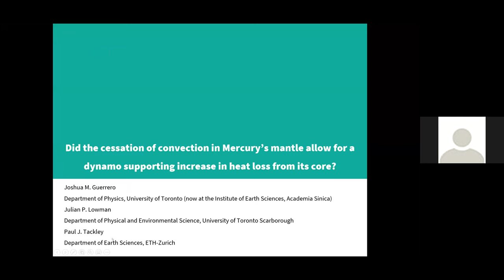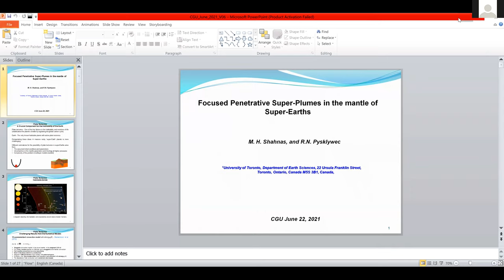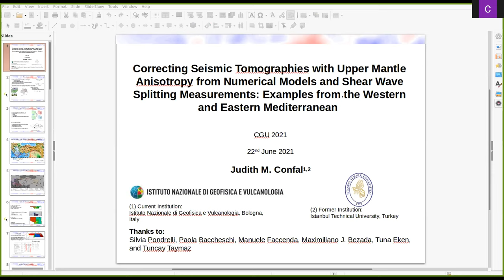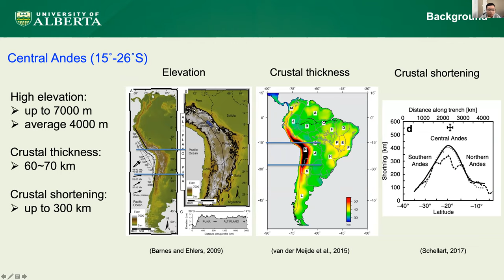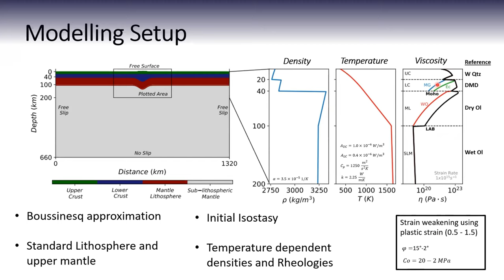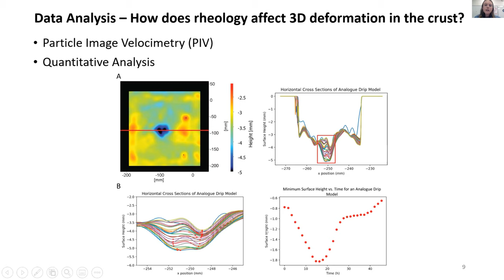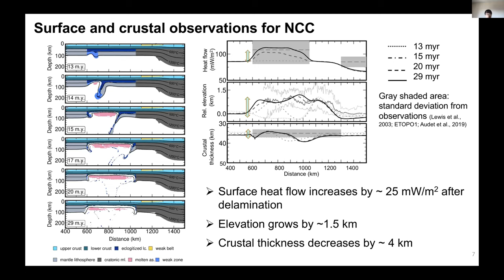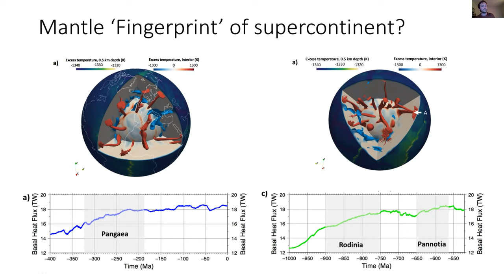CGU 2021 Seminar Series - Solid Earth (June 22)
Session title: Lithospheric Tectonics and Mantle Dynamics
Speakers:
Joshua M. Guerrero
 - 4:37
M. Hosein Shahnas
 - 25:35
Judith M. Confal
 - 46:11
Zhihong Pan

 - 1:09:48
David Quiroga - 1:29:39

Julia Andersen
 - 1:48:45
Tai-Chieh Yu - 2:09:34

Phil J. Heron - 2:29:08